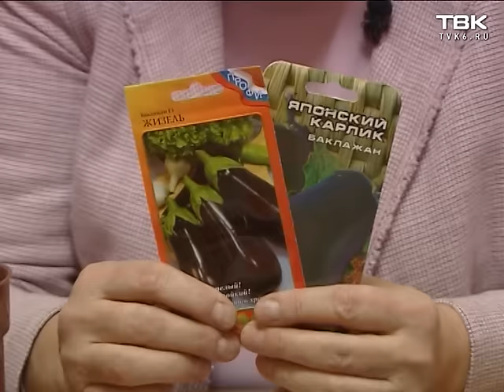Рекомендации по посадке баклажанов: ранняя посадка и много света